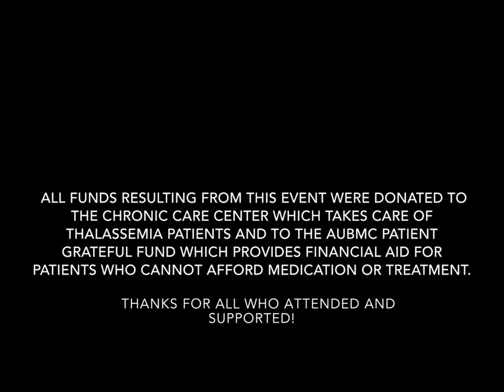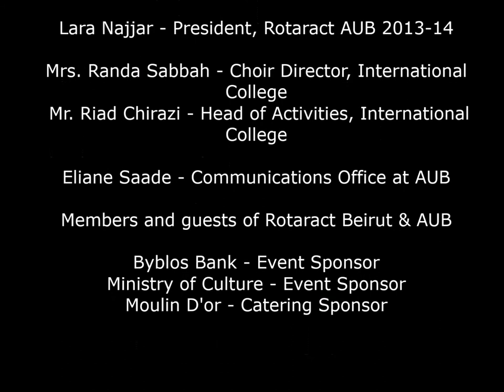'All You Need is Love ' Joint Fundraising Concert - Rotaract Beirut & Rotaract AUB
In collaboration with the International College Secondary School Choir, the Rotaract Beirut and Rotaract AUB joined hands to fund-raise for two noble causes: The AUBMC Grateful Patient Fund and children with Thalassemia. Together they pulled off a world-class fundraising concert performed by a live choir at the AUB Assembly Hall. Popular songs all the way from the Beatles to ERA and One Direction were performed to an audience of more than 400 attendees. More pictures of the event and its proceedings are on our Facebook